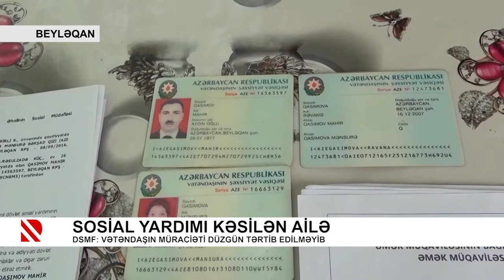Sosial yardımı kəsilən ailə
DSMF: Vətəndaşın müraciəti düzgün tərtib edilməyib